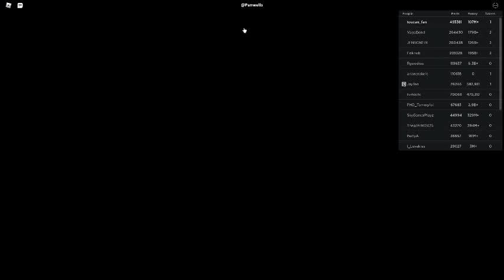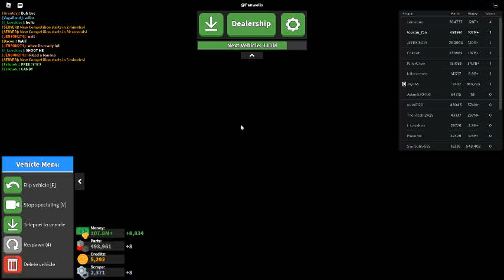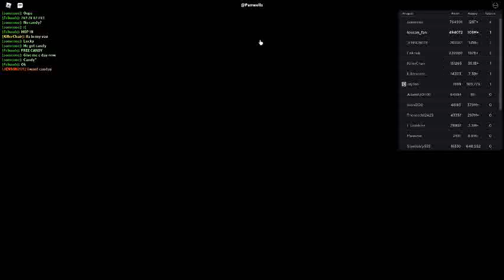Russia Car Crash Compilation 7634